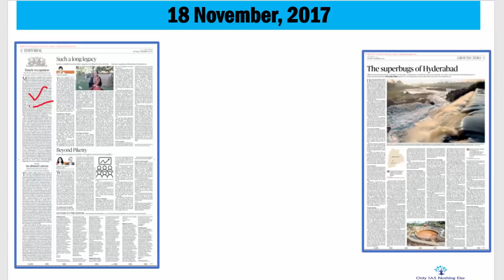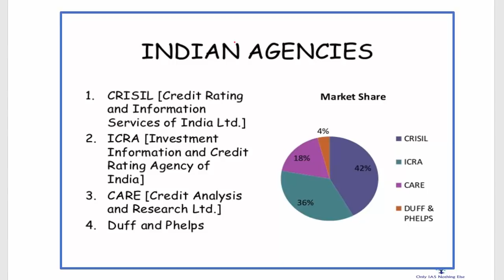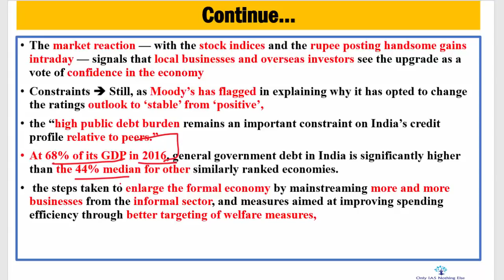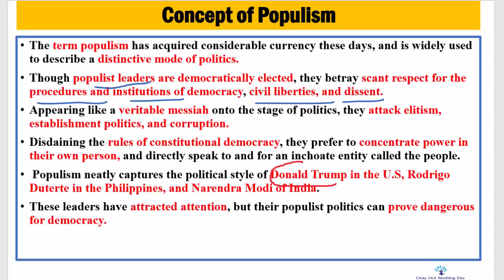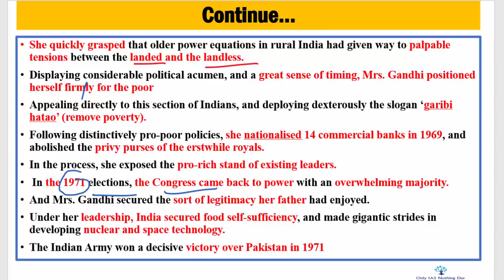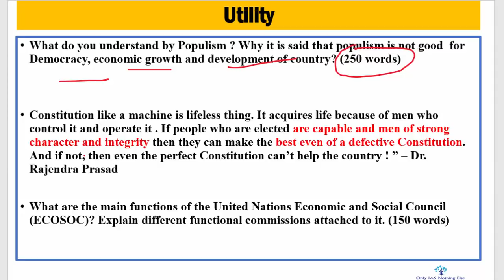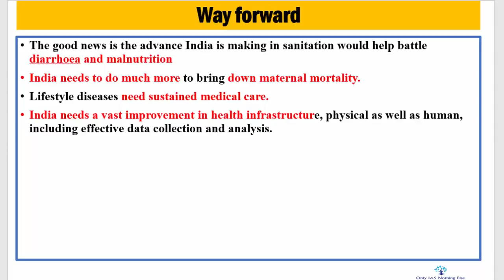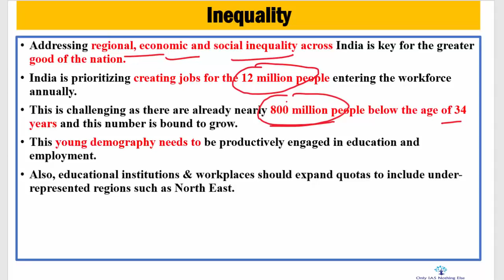Mission IAS : 18 November, 2017 The Hindu Daily Editorial Discussion